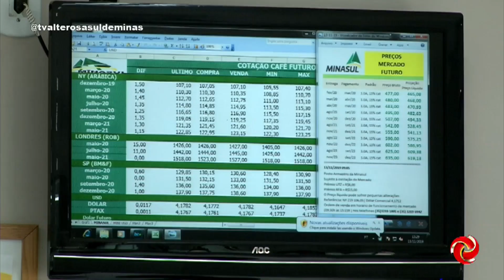Alta do preço da saca de café: veja a análise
ALTA DO PREÇO DO CAFÉ | O preço da saca do café vem registrando alta nessas últimas semanas. Veja a análise do presidente do Centro do Comércio de Café sobre o assunto.